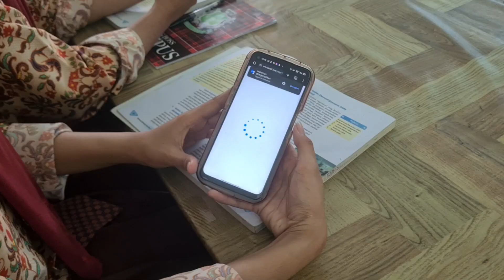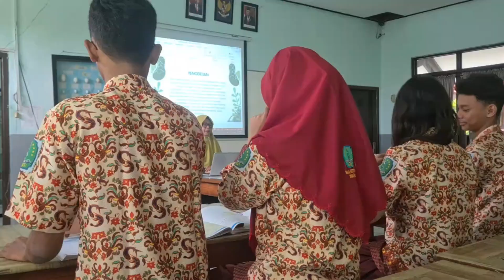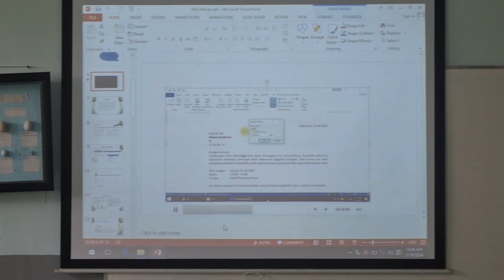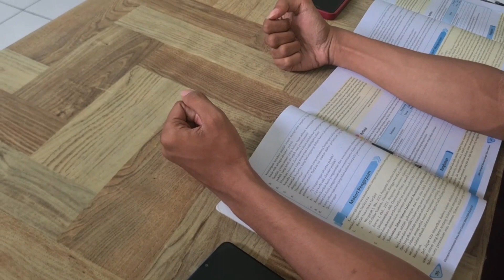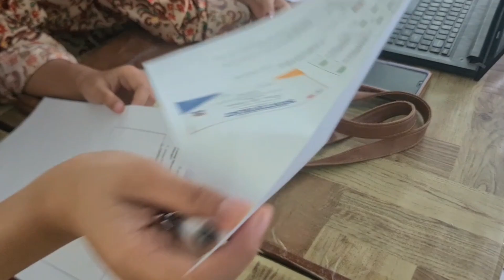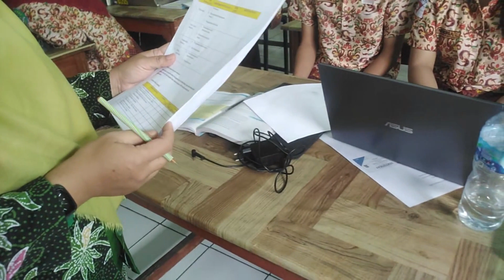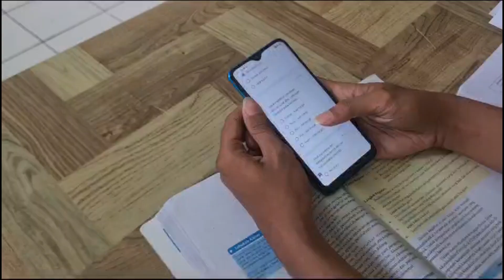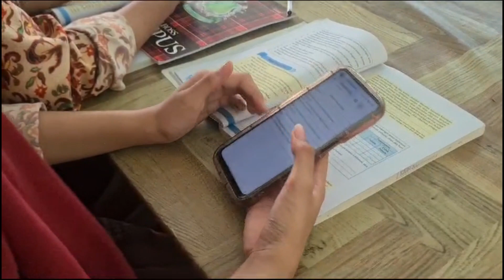PPL 1 siklus 2 PPG Dalam Jabatan Universitas Negeri Malan tahun 2023